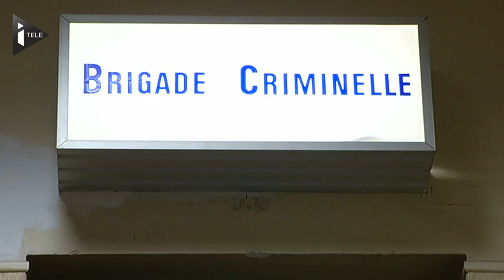Le 36 quai des Orfèvres et les "affaires"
52 kilo de cocaïne d'une importante saisie réalisée début juillet se sont volatilisés des locaux de la PJ parisienne. L'Inspection générale de la police nationale enquête sur cette disparition. Une affaire sans précédent malgré les "affaires" qui se succèdent au 36.